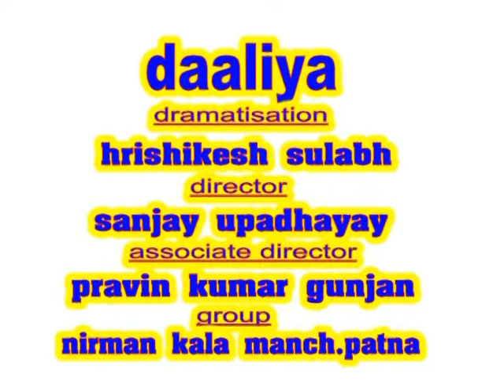DAALIYA WRITTEN BY HRISHIKESH SULABH DIRE BY SANJAY UPADHYA BY NIRMAN KALA MANCH 1